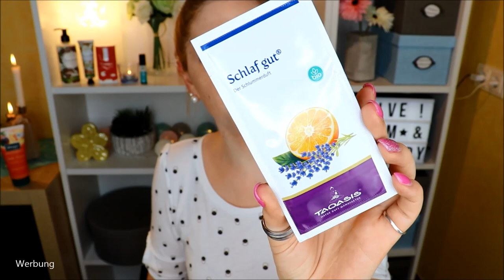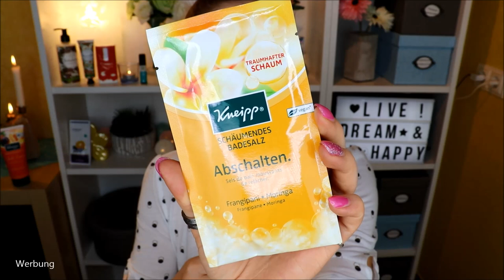Was steckt in der "Für Dich" Box? Eine Apothekenbox von medpex - mehr als doppelter Wert!!!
Meine erste Apothekenbox wurde heute geliefert :)
Bei der Online-Apotheke medpex gibt es die FürDichBox

"Schlaf gut" Dufttuch von Taoasis (1 Tuch)
Schäumendes Badesalz "Abschalten" von Kneipp (80 g)
"Kopfwohl" Aroma Roll-On von Primavera (10 ml)
Sidroga "Fresh" (20 Filterbeutel)
medpex Taschentücher (1 Packung)

25 x bunt gemischte Markenkosmetik

Liebe Grüße
Claudi